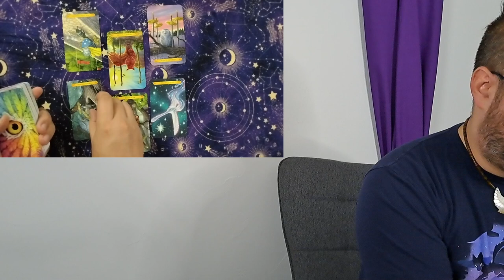Starting a Long Distance Relationship? Use this Spread!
This six card spread answers a variety of questions regarding long distance relationships. Am I ready? Have we planned our methods of communication? Do we have support networks in place? I use the Tarot of the Owls to demonstrate the spread.